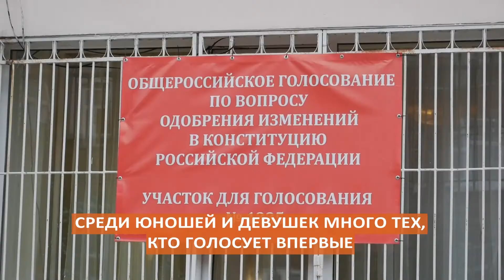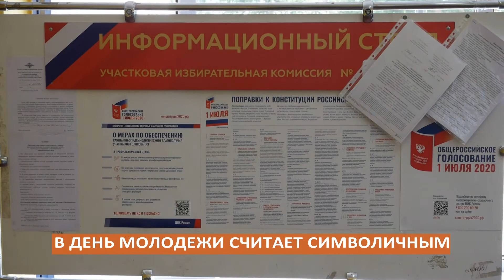Молодежь Лобни пришла на голосование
В День молодежи отдать свой голос на избирательные участки пришла лобненская молодежь. Среди юношей и девушек много тех, кто голосует впервые.